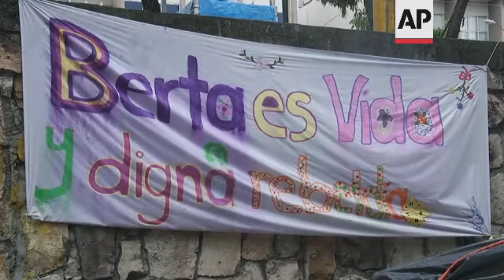Mastermind in murder of Honduras activist convicted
(6 Jul 2021) A Honduran man was convicted of homicide Monday in the 2016 killing of Berta Cáceres, a prize-winning environmental and Indigenous rights defender.
After a three-month trial, the court unanimously found Roberto David Castillo Mejía guilty of participating in the killing of Cáceres, a member of the Lenca Indigenous group who led opposition to a dam project in which Castillo Mejía was involved.
The court will convene on August 2 to determine a sentence, which could be between 24 and 30 years.
Castillo Mejía, who prosecutors say masterminded the killing, will remain jailed at an army base until sentencing.
In December 2019, seven men were sentenced to prison for Cáceres' murder.
Four men were sentenced to 34 years for the murder and 16 years for attempted murder.
Three others received sentences of 30 years for their roles.
At the time, prosecutors said the killers acted on behalf of a company, Desa, that was building a dam being opposed by the activist.
Castillo Mejía, who heads the project, was arrested in 2018.
He allegedly paid the hitmen, gave logistical support and provided resources to those already convicted, according to prosecutors.
Cáceres was a co-founder of the National Council of Popular and Indigenous Organizations of Honduras.
She helped organize opposition to the Agua Zarca dam project, which was to be built on the Galcarque River.
The river holds spiritual importance for the Lenca people as well as being a critical source of water. The dam project remains frozen.
Cáceres won the prestigious Goldman Prize for her environmental activism in 2015.
She was slain at her home in La Esperanza on March 3, 2016.
A Mexican activist who was there with her also was shot, but survived.